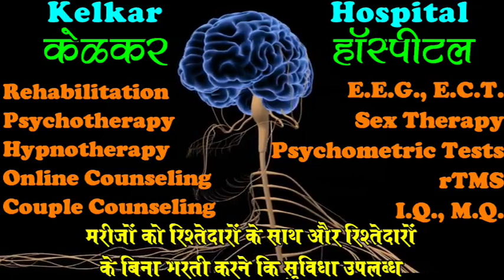Customer Focussed Goals - By Dr. Deepak Kelkar (MD) Psychiatrist Hypnotherapist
Customer Focussed Goals
Customer Focussed

• Psychiatrist
• Hypnotherapist
• Psychotherapist,
• De-addiction Specialist
• Sexologist

     3 )Kelkar Hospital Channel